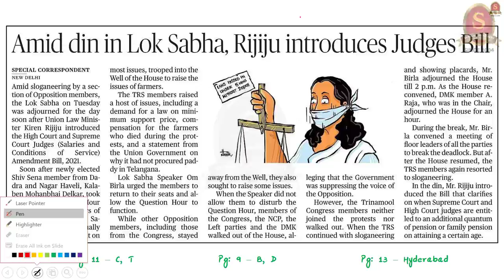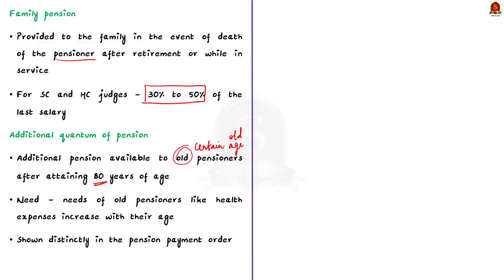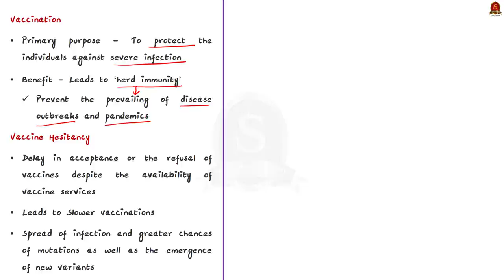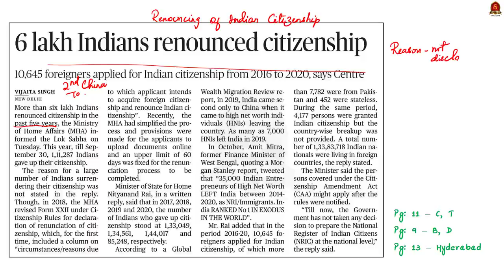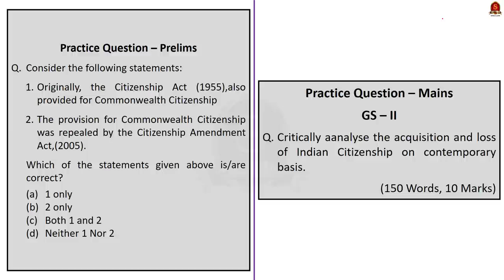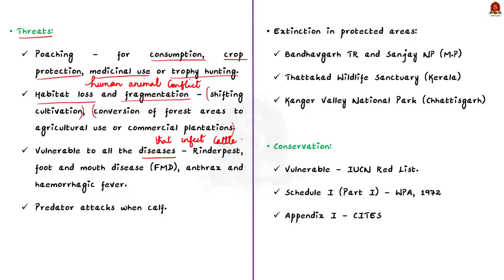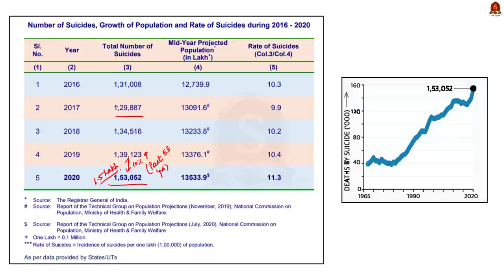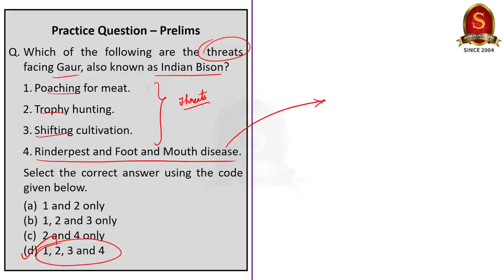The Hindu Daily News Analysis|| 01st December 2021 ||UPSC Current Affairs||Prelims '22 & Mains '21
Time Stamping -
►►Introduction - 0:00
►►List of Topics - 00:11
1. Amid din in Lok Sabha, Rijiju introduces Judges Bill - 00:56
2. Kerala to act against vaccine hesitancy - 10:34
3. 6 lakh Indians renounced citizenship - 18:35
4. Man caught on camera attacking Indian gaur - 26:57
5. Sharp Rise in deaths by suicide in 2020 (Datapoint) - 32:27
6. Prelims Practice Questions - 40:28
7. Mains Practice Questions - 44:34

Important topics such as judgesbill vaccinehesitancy citizenship indianbison indiangaur suicides are vividly discussed in UPSC Civil Services Exam Perspective in this video, with a special Practice cum Revision session in the end.